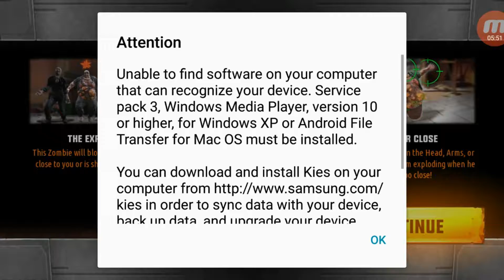Kill Shot Virus: Part 1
Like&Subsribe
First 50 Subscribers get Put in a Raffle for a 20 dollar gift Card
Game Rating Coming at the end of the main missions.